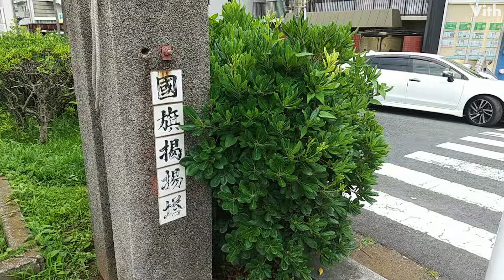ブランコや滑り台や砂場など子どもも楽しい公園【法恩寺橋児童遊園】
ブランコや滑り台や砂場など子どもも楽しい公園です。

【法恩寺橋児童遊園】
住　　所：東京都墨田区石原4丁目13